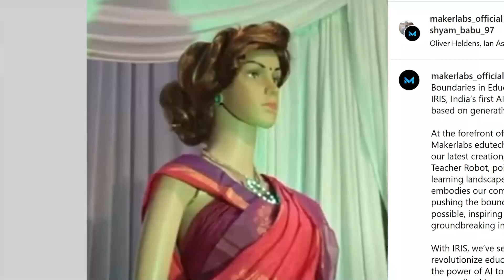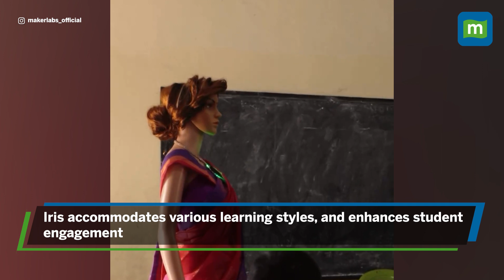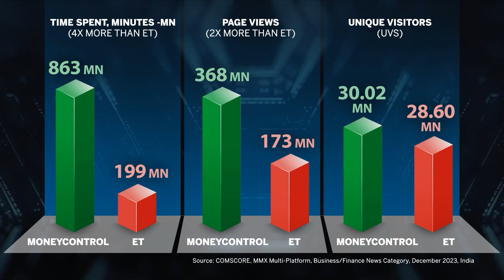Kerala School Introduces Iris, India’s First Generative AI Humanoid Teacher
Kerala unveils Iris, its pioneering AI teacher developed with Makerlabs Edutech Pvt. Ltd. Discover how Iris, introduced at KTCT Higher Secondary School in Thiruvananthapuram, is reshaping education under the ATL project by NITI Aayog. With multilingual abilities and innovative features, Iris offers personalized learning experiences for students, revolutionizing traditional teaching methods. Explore how Makerlabs envisions Iris as an educational voice assistant, powered by Robotics and Generative AI technologies.